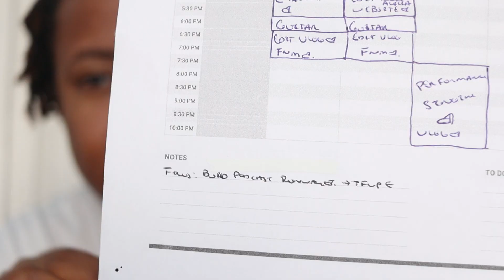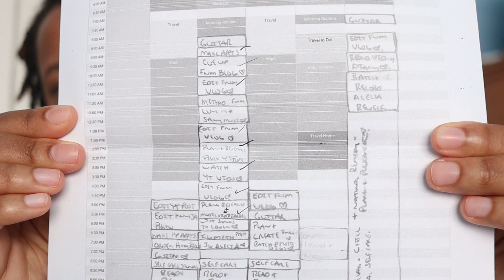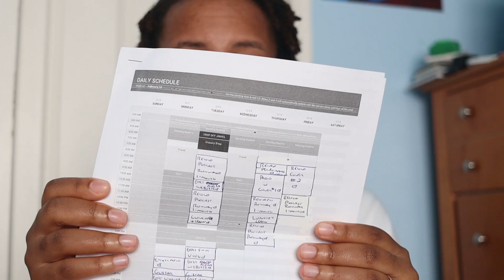How to Avoid Burnout | Tips and Plan To Improve Time Management and Productivity for Busy Artists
This video will teach you some tips for avoiding Burnout If you struggle with Time Management and Productivity as an artist, this video is for you...ESPECIALLY if you are a busy and multi-passionate artist who wear many hats day to day.

Use my Tips and Plan to help you become more productive and avoiding being overwhelmed.

JOURNEY W/ ME